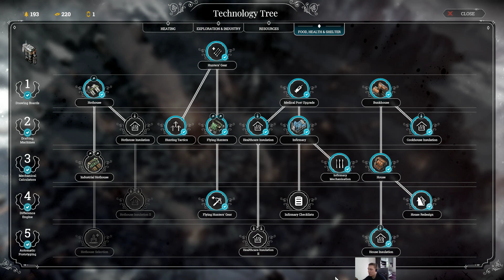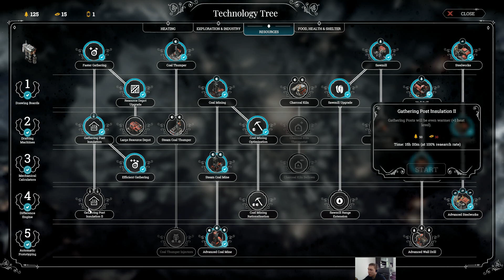FrostPunk - Hard mode we are near end